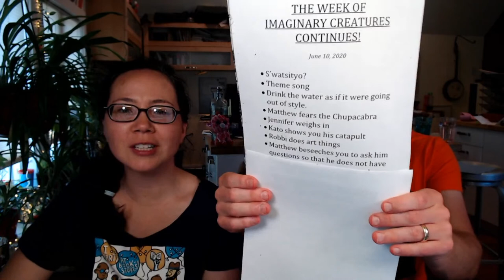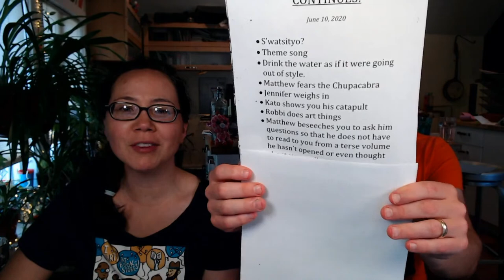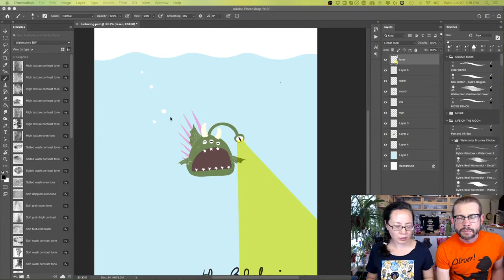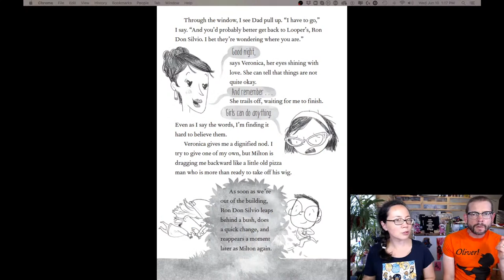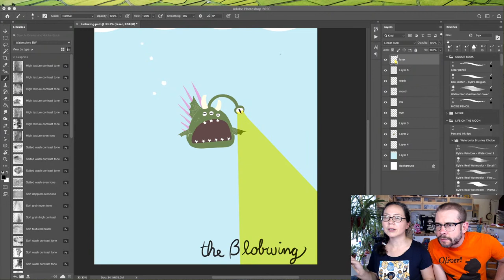R&M Story Hour - Day 3 of Imaginary Creatures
In which we continue the week of Imaginary Creatures as Robbi continues drawing the imaginary creature that you helped her invent.